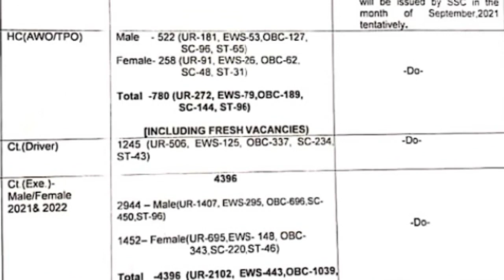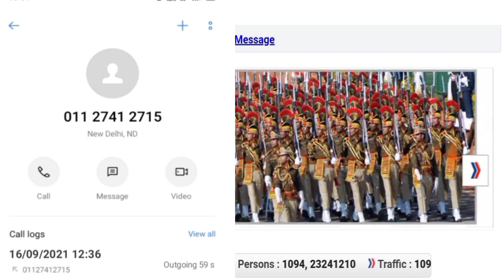Delhi Police HCM Vacancy 2021 | Awo Tpo | Driver | Apply Date Official Update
Delhi Police Head Constable Ministerial New Vacancy 2021 | Apply Date RTI Reply | Delhi Police New Bharti,

SSC GD भर्ती 2021 में बेहतरीन मार्क्स पाने के हेतु प्रैक्टिस सेट और बुक दोनों समेत जरूर लें

तथा केवल SSC GD भर्ती 2021 प्रैक्टिस सेट के लिए यहां क्लिक करें

                                                                        etc.Classes

delhipoliceheadconstableministerialExamdate
delhipoliceheadcanstable 2021
DelhiPoliceHeadConstableExam date2019-20
sarkarinaukri result
Sarkari Naukri
Sarkari work
Sarkari job find
sarkarinaukriblog
sarkari naukri
government job
my sarkari naukri sarkari naukri online
career gov
sarkari naukri
government job
career gov
"CBT Exam Study" :